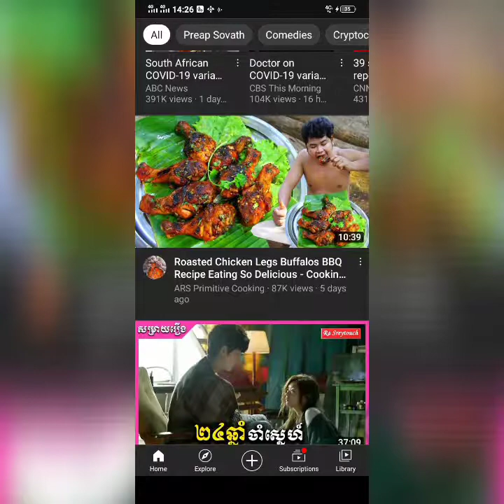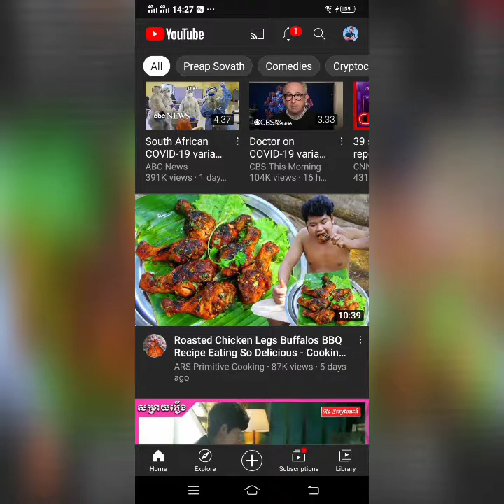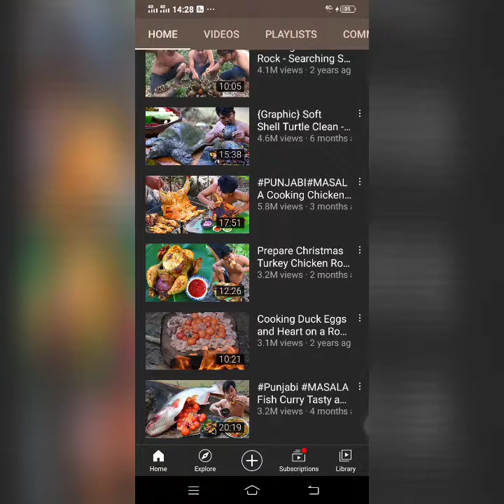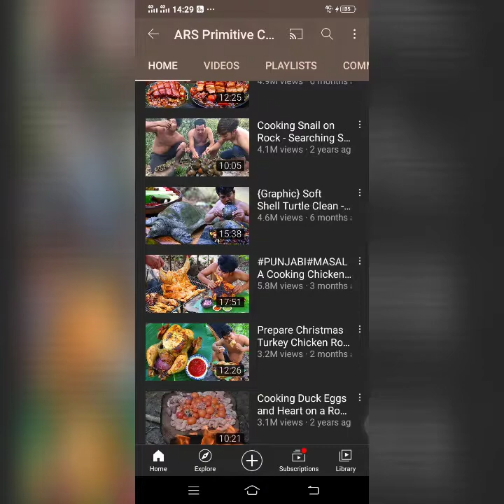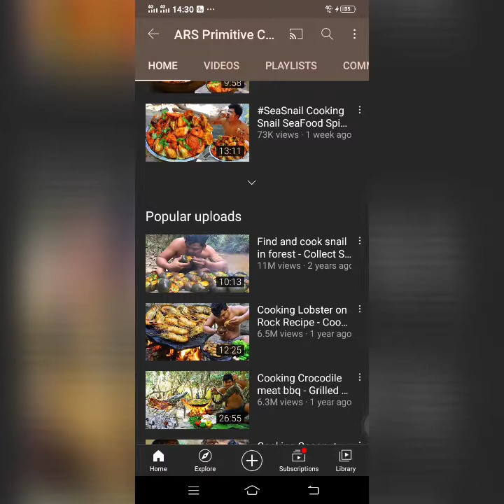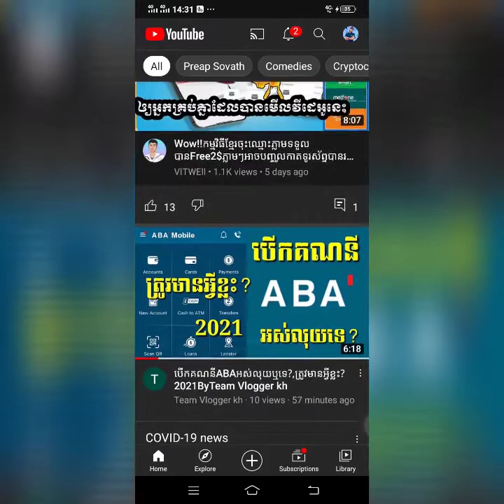គន្លឹះជោគជ័យជាមួយYoutube,គន្លឺះជោគជ័យយូធូប2021ByTeam Vlogger kh